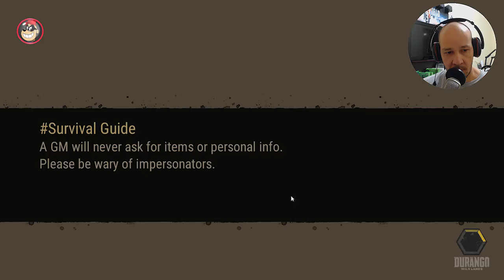🔵 DURANGO WILD LANDS - ENCONTRAMOS NOVOS SOBREVIVENTES E UM CACHORRO.[PT-BR]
CAIXA POSTAL DO TIO METRALHA:
NOME: TIO METRALHA
CAIXA POSTAL: 4036
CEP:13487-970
LIMEIRA SP

📲 Maiores informações inbox ou 📞 (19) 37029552

ID PSN Tag: MetralhaGamerx

Meu Skype
SKYPE:paulo_henrique30